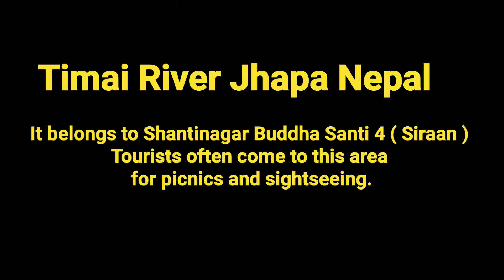शान्तिनगर टिमाई सेरोफेरो ।। Santinagar Timai ।। Sblifestory🇳🇵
Hi My self Binod Shrestha, I have opened this page to keep my personal vedios memorable and sweet. Please give your feedback by watching the video.

Video Highlights
00:00 | Intro
01:28 | Create Upload Default for All Channel Video
03:42 | Video Uploading on YouTube Channel
05:30 | Find Best Title for Video
07:50 | Manage Description for Videos
08:40 | Video Time Stamp
09:33 | Create Playlist For YouTube Videos
11:03 | Managing Tags
14:32 | Monetize Video
15:48 | Ad Suitability Selection
16:05 | Add Video Elements
19:26 | Manage Visibility Before Publishing